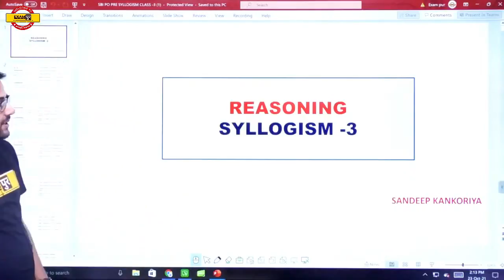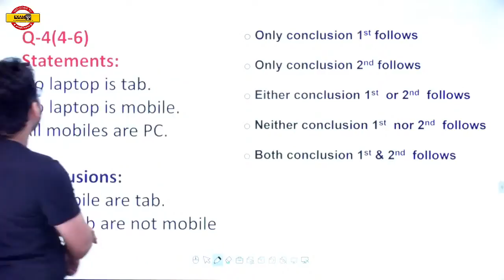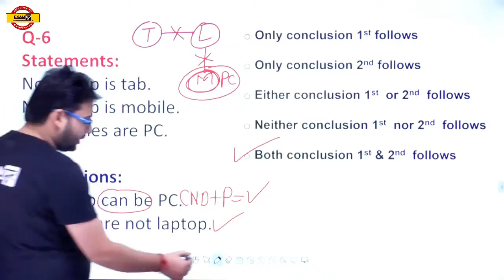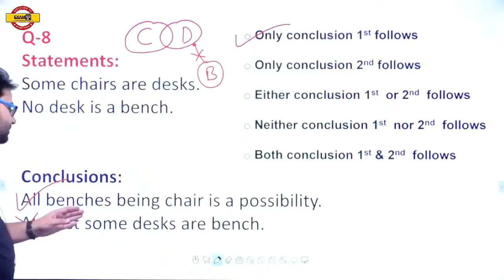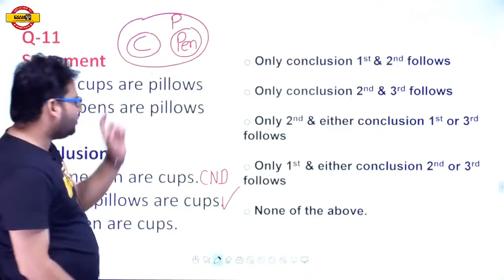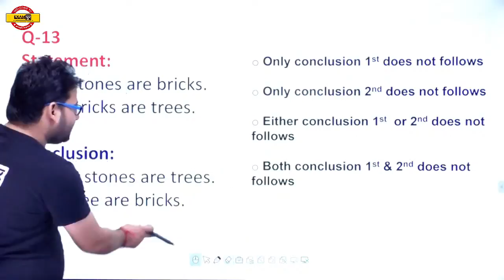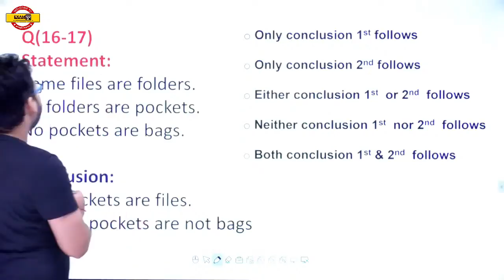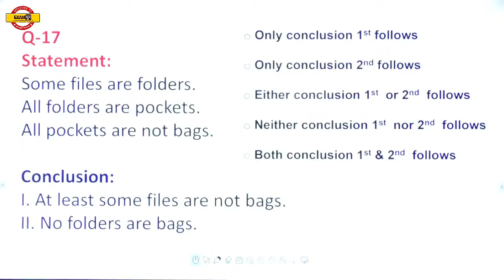BANK PO PRE/CLERK EXAMS | TARGET BATCH | REASONING CLASS | Syllogism -4 | 30 | BY SANDEEP SIR